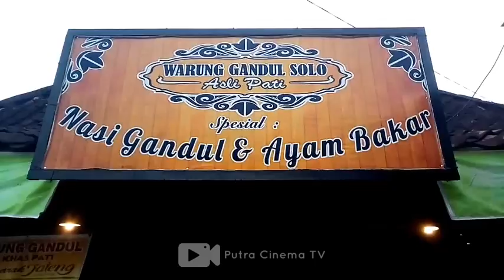NASI GANDUL PATI VLOG Eps.02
Nasi Gandul adalah salah satu kuliner tradisional khas asli dari Kota Pati dengan Isian JEROAN SAPI yang diKUAHIN, dinamakan Nasi Gandul itu karena zaman dulu kala pas jualan itu pake PIKULAN jadi gandul-gandul,,khas cara menyajikan pakai piring dengan dilambari Daun Pisang,,nah KECAPNYA itu khas PATI BANGET yang susah didapatkan di kota lain
LOKASI : Gentan, Baki, Kabupaten Sukoharjo, JAWA TENGAH